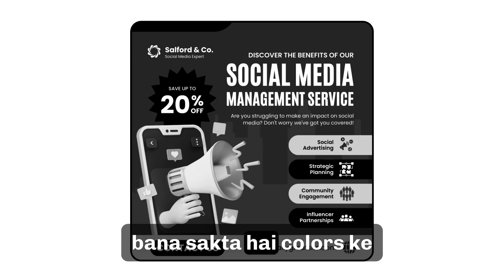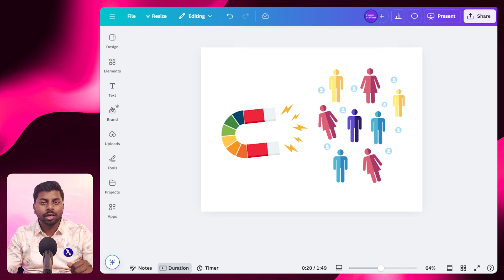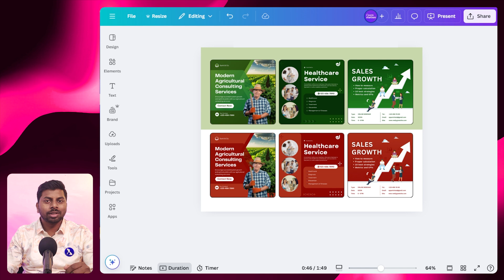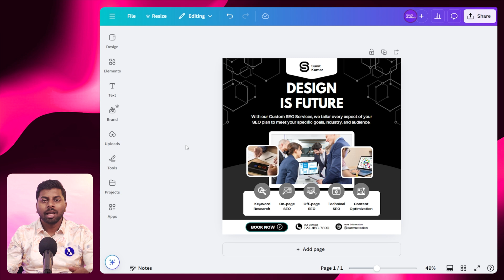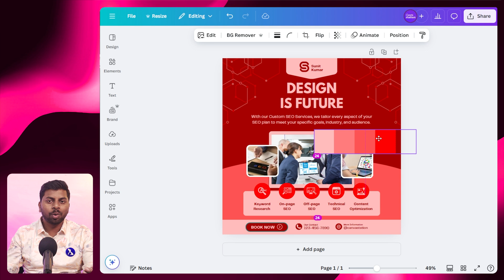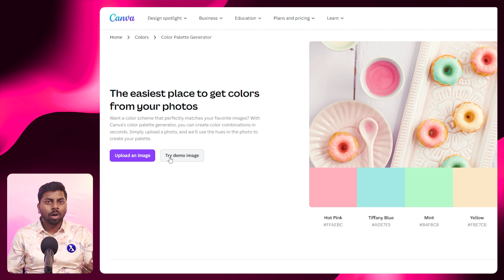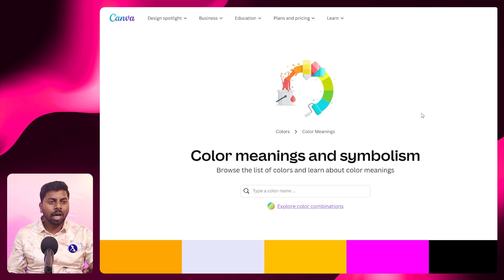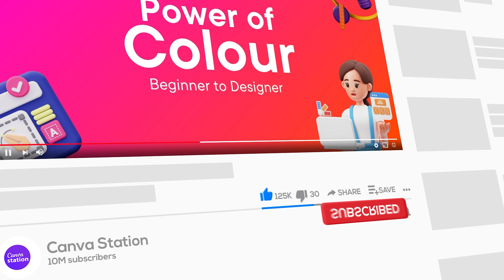Stop Guessing Colors! The Canva Hack Every Designer Needs to Know ! Full Canva Tutorial 2025 [Hindi]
Welcome to my Ultimate Guide to Colors in Design using Canva! Now Stop Guessing Colors ! These are Canva Hack Every Designer Needs to Know !
In this comprehensive tutorial, I’ll take you through everything you need to know about the importance of color in design and how it can completely transform your visuals.

📌 Use these Chapters for Easily finding any Section

00:00 Intro - Canva Ultimate Color Guide
00:54 Design and Color
01:34 What Green Represents
02:10 Color Theory
02:27 Color Psychology and Meanings
04:19 Pro Color Combinations
05:52 Super Easy Secret Method
09:06 Extro - What's Next

This tutorial is perfect for designer, marketer, or business owner, mastering color choices is a game-changer. With Canva’s powerful design tools, you’ll easily apply color theory to elevate your designs and captivate your audience.

Let's dive into the world of video editing with Canva!